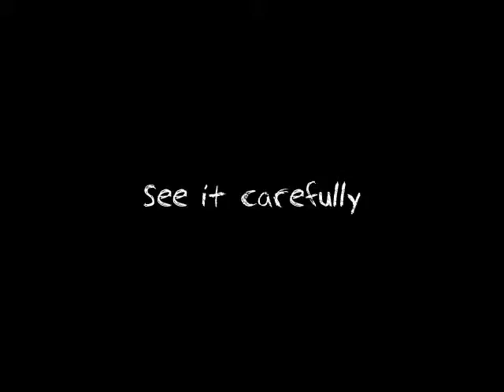Google Earth Secret By Fareed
i made up myself.